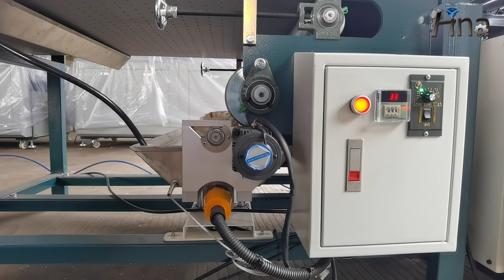Automatic gluing machine conveyor belt automatic cleaning device, free your worker hand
Provide full sets simplify box making machines for rigid box, premium box, cosmetic box, ring box, jewelry box, phone box, gift box, shoe box, etc. If any questions about machines, welcome to contact us at email: , whatsapp/wechat: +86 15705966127.